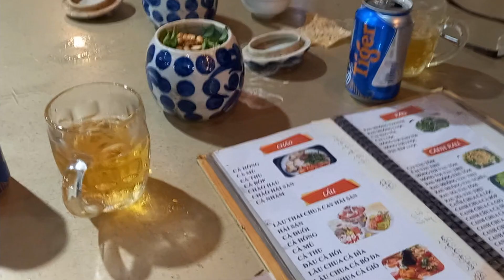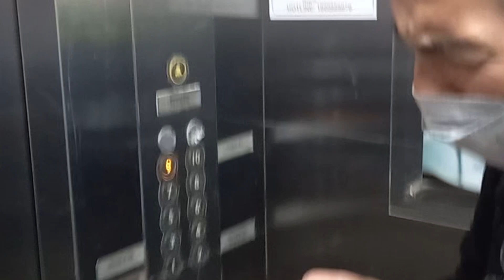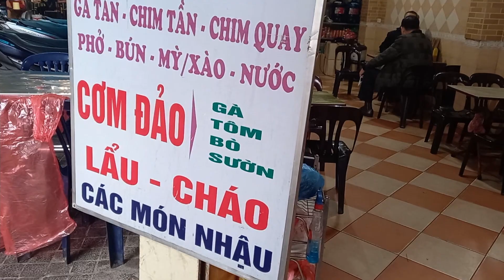fim xuyên viêt clip 3